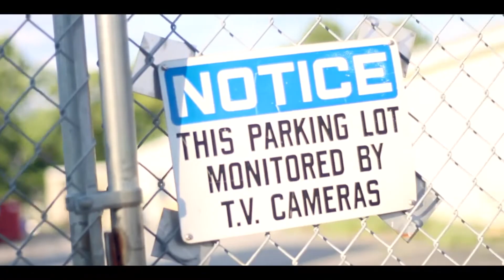Rizzy Reem - LEVEL UP (Official Video)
PRODUCED by HUANGIONDABEAT
 S&E by SHOTSbyMT